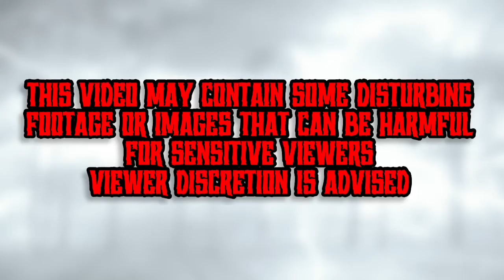The True HORRIFYING Legend Of the Screaming Tunnel | True Terrifying Horror Stories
• True scary stories for a good night sleep 😌